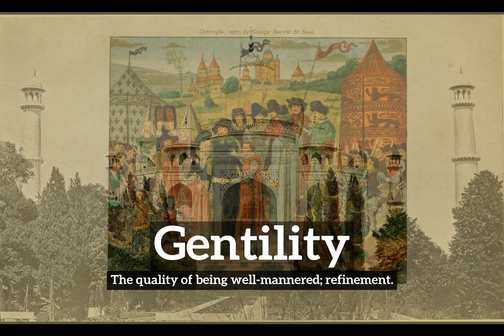How Does Gentility Look? | What is Gentility? | How to Say Gentility in English?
Learn how to pronounce gentility with Imago Spectrum.

What is gentility?
How does gentility look?
How to say gentility in English?
What does gentility represent?
What is the defintion of gentility?

Imago Spectrum allows you to easily memorize common English words and phrases by joining visual and auditory learning environments into a short video. Focus on the images and repeat gentility several times for best retention results.

In this video we are speaking the word, gentility. Do take note of how gentility is spelled.
The definition of gentility is listed below the word in the video.
Gentility:  The quality of being well-mannered; refinement.